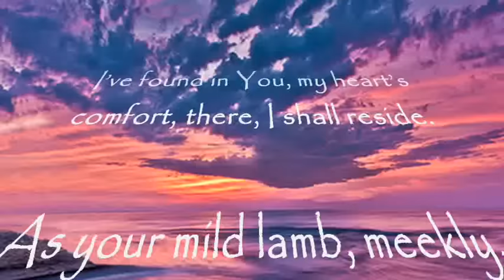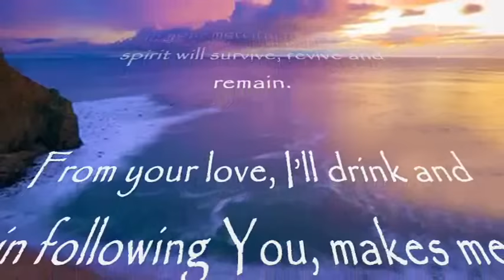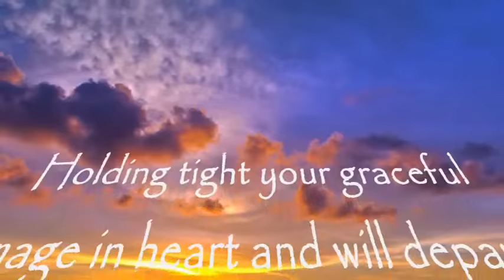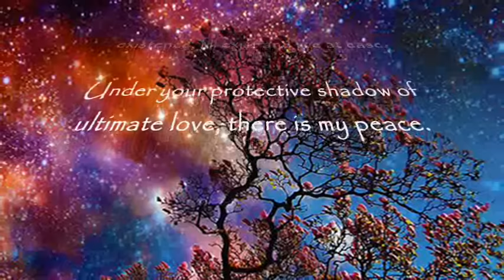"My Peace" Music by Ross La Vel - written by Mona Youssef, Fine Artist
A video expressing a heart desire for true peace. Welcome to Mona's online gallery
Music: © "Elizabeth Theme" Music by the Australian Composer:Ross La Val
To learn more about Mona please visit her online gallery which is the ONLY active website at present. Please disregard all previous URL's were displayed on previous vides for they are no longer active.

©Mona Youssef-All copyright reserved